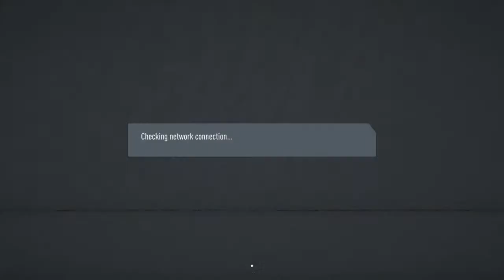PCR WL: sholing whites VS TTRN XI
Watch ProClubs squads battle through various competitions on EASports FIFA to achieve legendary status